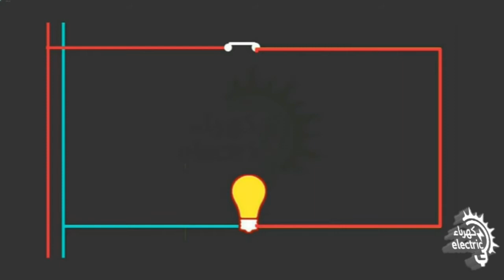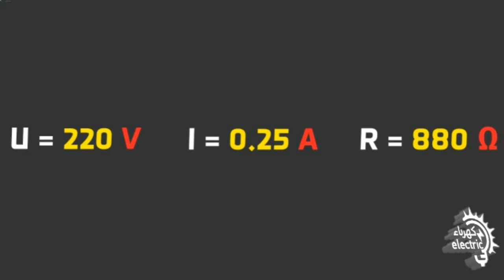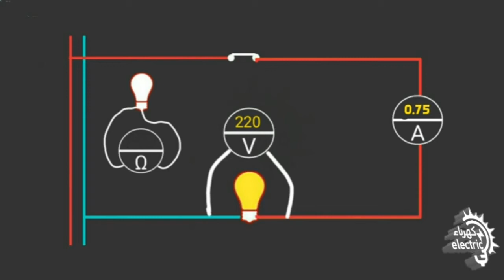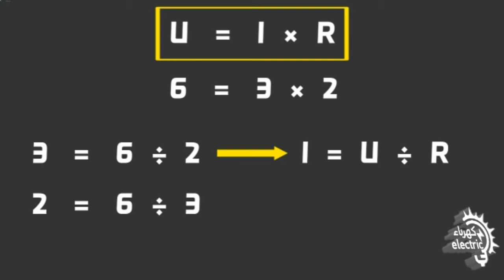قانون أوم الكهربائي | العلاقة بين الجهد الكهربائي وشدة التيار و المقاومة الكهربائية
⛎دلالات الفيديو